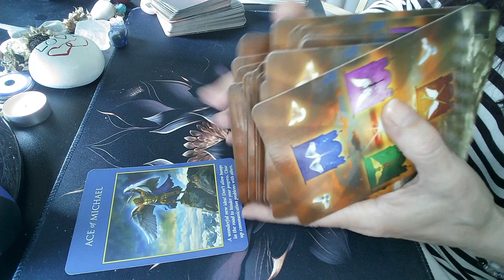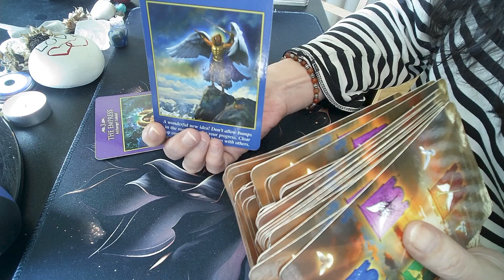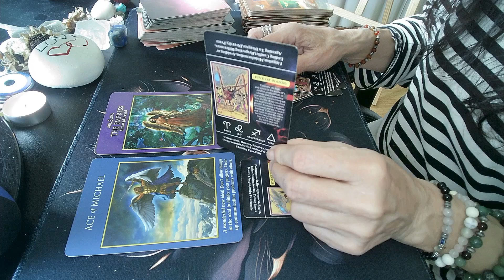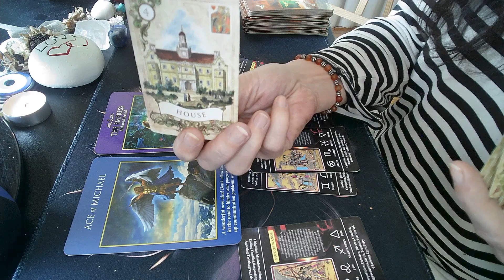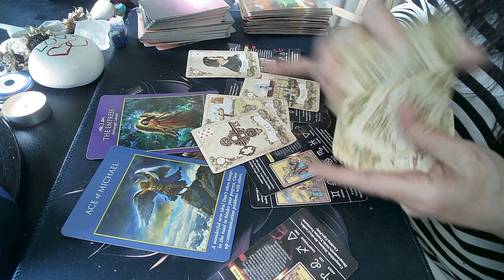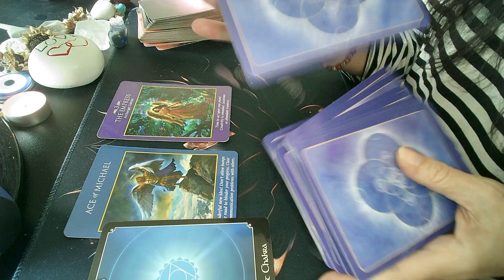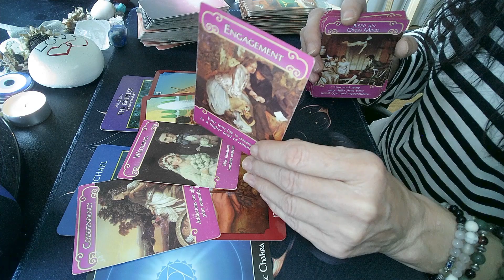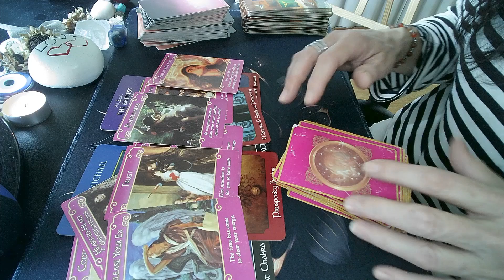MESSAGE FROM ARCHANGELS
CLEARING UP COMMUNICATION PROBLEMS WITH OTHERS. You'll have everything you need on your new journey ✨️ 😊

Welcome everyone ✨️ I don't believe in coincidences ✨️so if you are seeing this, I believe your seeing this for a reason. I believe there's a message for you or someone you know.

By liking, commenting and sharing my videos, helps my channel grow and hopefully it helps others too ✨️🙏

Much love ❤️